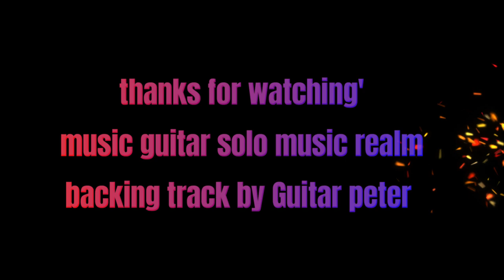Seafordhead East Sussex ,Drone,Music ,Video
backing track